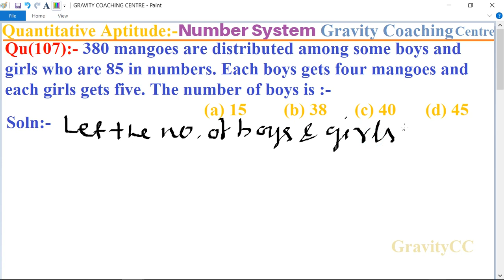Q107 | 380 mangoes are distributed among some boys and girls who are 85 in numbers. Each boys gets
Quantitative Aptitude:- Number System
Qu(107):- 380 mangoes are distributed among some boys and girls who are 85 in numbers. Each boys gets four mangoes and each girls gets five. The number of boys is :-